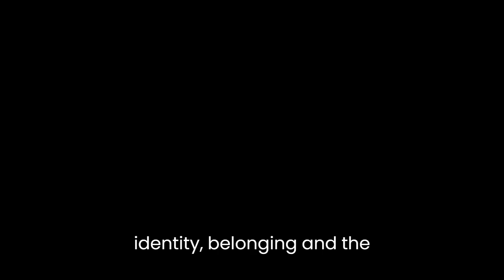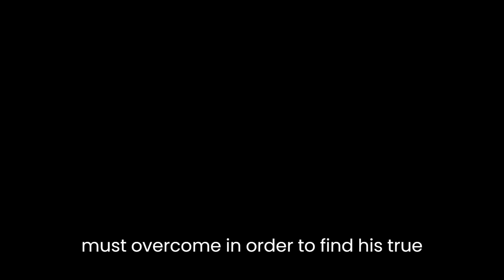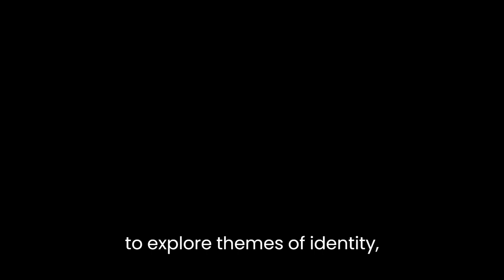"Lord Valentine's Castle" By Robert Silverberg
"Lord Valentine's Castle" by Robert Silverberg is a science fiction novel that explores themes of identity, belonging, and the search for self-discovery. The protagonist, Lord Valentine, embarks on a journey through the galaxy in search of his true identity and the origins of his past. Throughout the novel, Silverberg uses a variety of literary techniques to convey the central themes of the story.

One of the most prominent techniques used by Silverberg is the use of symbolism. For example, Lord Valentine's journey through the galaxy can be seen as a symbolic representation of his inner journey towards self-discovery. The various planets and civilizations he encounters serve as metaphors for the different aspects of his personality, and the obstacles he faces along the way symbolize the internal struggles he must overcome in order to find his true identity.

Another important theme in the novel is the concept of belonging. Lord Valentine's journey is driven by his desire to find a place where he belongs, and this theme is reflected in the relationships he forms with the people he meets along the way. Through these relationships, Silverberg explores the idea that true belonging can only be found through self-discovery and the understanding of one's own identity.

Finally, Silverberg also uses the concept of time to convey the central themes of the story. The novel is set in a future where time travel is possible, and the use of time serves to emphasize the importance of the present moment and the significance of the journey towards self-discovery.

In conclusion, "Lord Valentine's Castle" by Robert Silverberg is a complex and thought-provoking novel that uses a variety of literary techniques to explore themes of identity, belonging, and self-discovery. Through its use of symbolism, relationships, and time, the novel offers a powerful meditation on the nature of the self and the meaning of life.